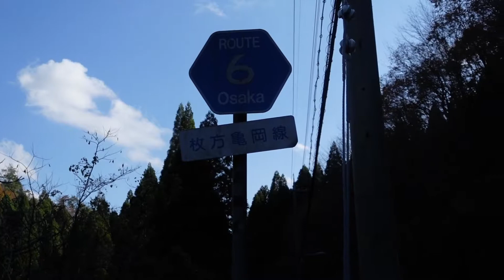Very dangerous village in the Japanese mountains(Izuriha, Takatsuki-Osaka,Japan) Japan trip高槻 出灰 大阪府